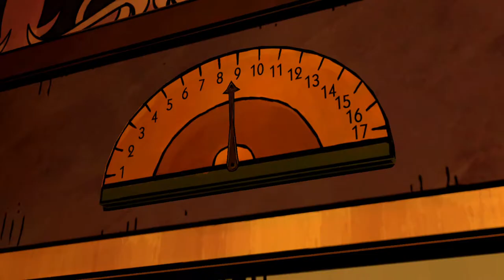The Wolf Among Us Episode 2 Gameplay Walkthrough [1080p HD PC GTX1060 6gb] Part 1 (Full Vietsub)